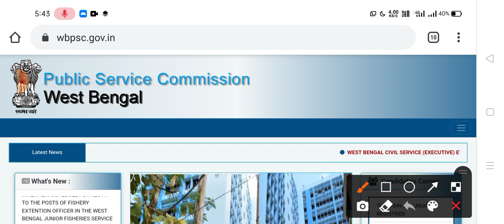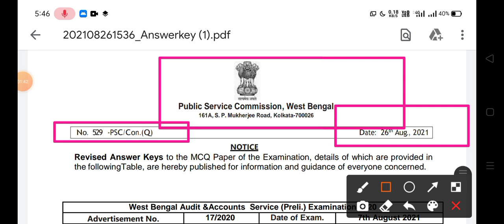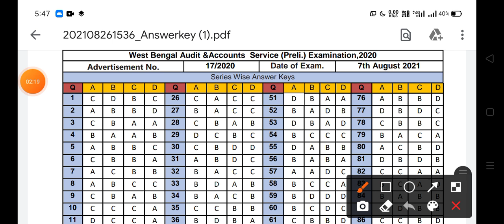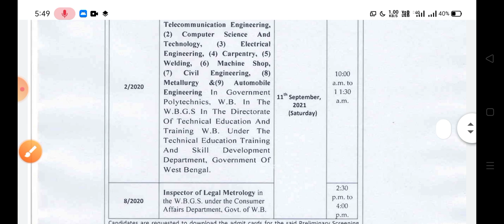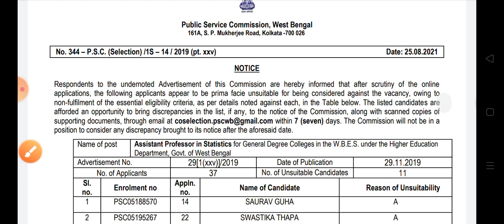📌WB PSC ৩টি গুরুত্বপূর্ণ আপডেট(নতুন পরীক্ষার সিডিউল/OFFICIAL ANS. KEY প্রকাশিত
👉কর্মসংস্থান/কর্মক্ষেত্র PDF লিংক👇👇
⭕টেলিগ্রাম লিংক👇

📌WBCS PRELI OFFICIAL ANS. KEY PUBLISHED(OFFICIAL ANS. KEY প্রকাশিত 2021)

⭕E-Ration Card Download(সব ফর্ম(3,4,5,)এর কার্ড Download With Application Status Check(Approved)📲

⭕পুজোর আগে দ্বিগুন শূন্যপদে হোমগার্ড নিয়োগের(ভোলেন্টিয়ার)গুরুত্বপূর্ণ আপডেট 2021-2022